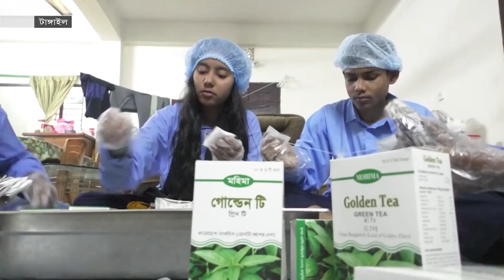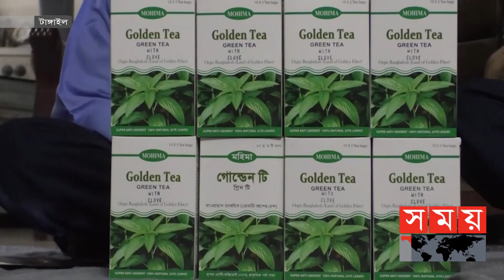সোনালি আঁশে গোল্ডেন চা | Tangail Jute Tea | Tangail News | Somoy TV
গাছ থেকে পারার পর নানা প্রক্রিয়া এর পর দু থেকে তিন দিন রোদে শোকানো।  এভাবেই তৈরি করা হচ্ছে দেশি পাট পাতা থেকে উৎকৃষ্টমানের চা। যা অন্যান্য চায়ের চাইতে মানব দেহের জন্য অনেক উপকারী। টাঙ্গাইলে ব্যক্তি উদ্যোগে বাণিজ্যিকভাবে তৈরি হচ্ছে পাট পাতার চা। আধুনিক টি-ব্যাগ পদ্ধতিতে এই চা ইতোমধ্যে দেশ বিদেশের বিভিন্ন জায়গায় বাজারজাতও করা হচ্ছে। পাট পাতার চায়ের বহুমুখী উপকারের কারণে এটি দিন দিন জনপ্রিয় হয়ে উঠায় লাভবান হওয়ার স্বপ্ন দেখছেন উদ্যোক্তরা।